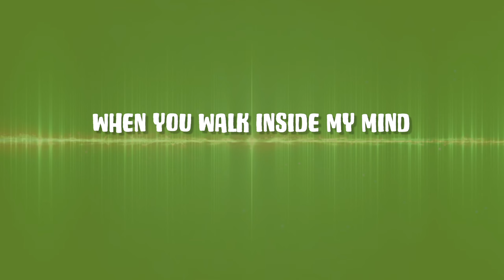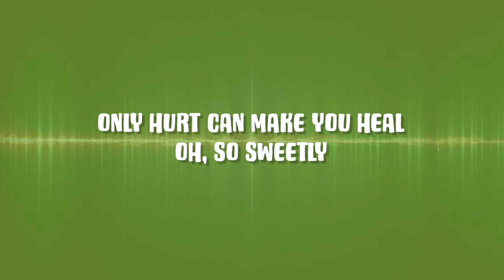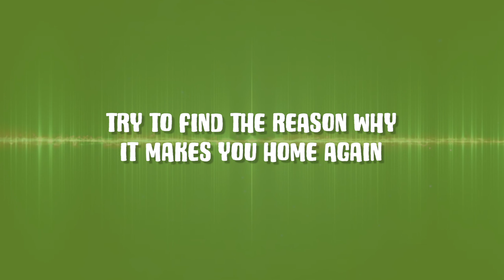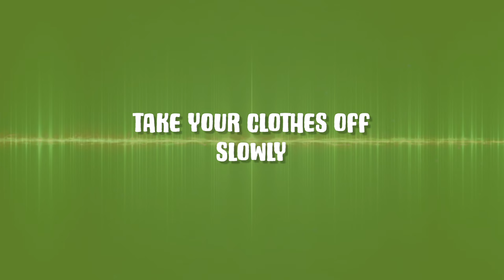Sandwich - Slowly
Music video by Sandwich performing Slowly. (C) 2001 BMG Records (Pilipinas), Inc.